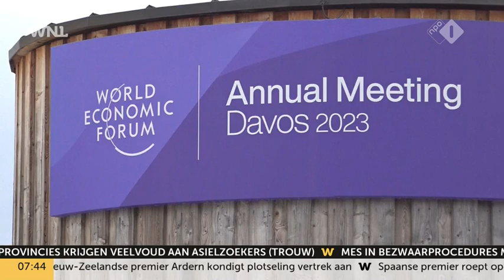Staatssecretaris Heijnen: 'Lijkt sprake van zweem van geheimzinnigheid rond WEF'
Staatssecretaris van Infrastructuur en Waterstaat Vivianne Heijnen hekelt het wantrouwen over het World Economic Forum in het Zwitserse Davos.